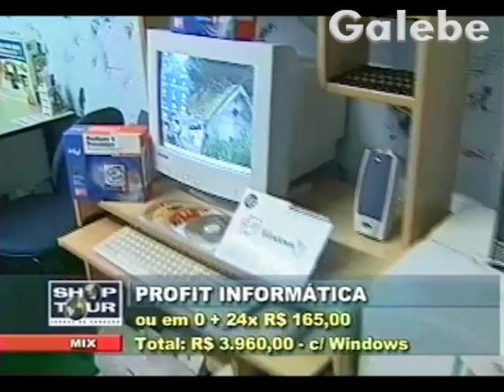PROFIT INFORMÁTICA KÁTIA ROMÃO GALEBE 05 04 2002 6